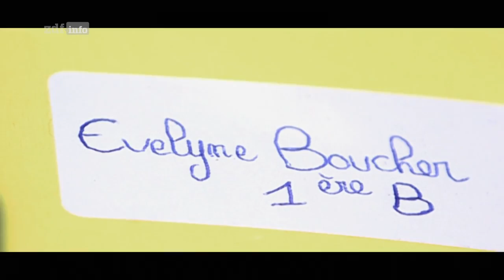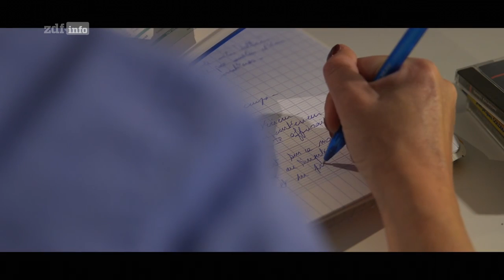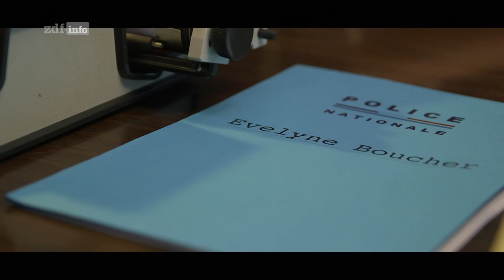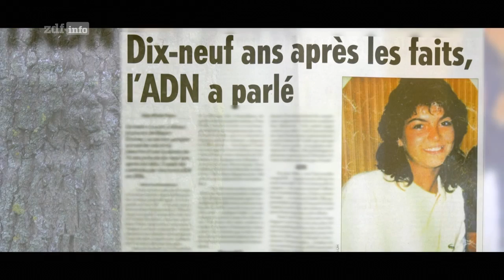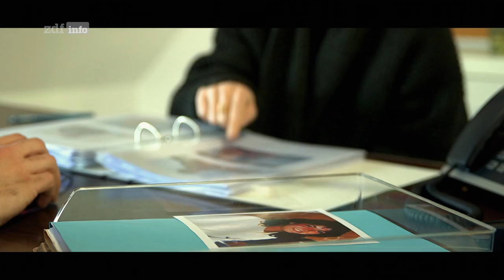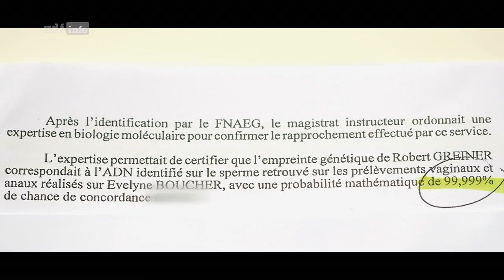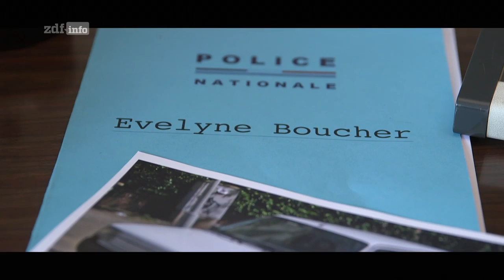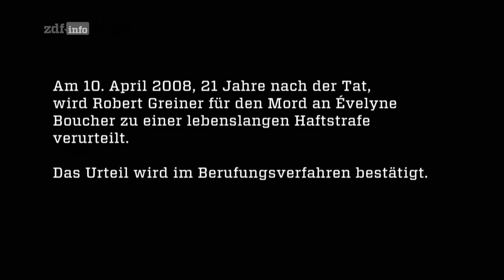Täterjagd: Der Fall Évelyne Boucher Doku (2020)